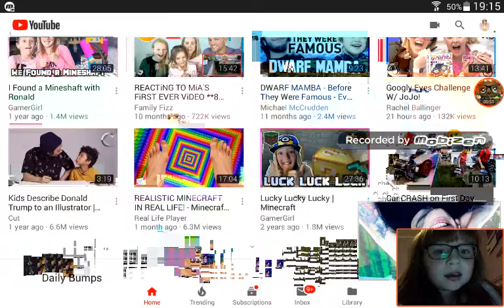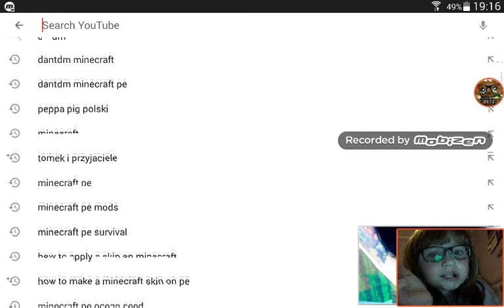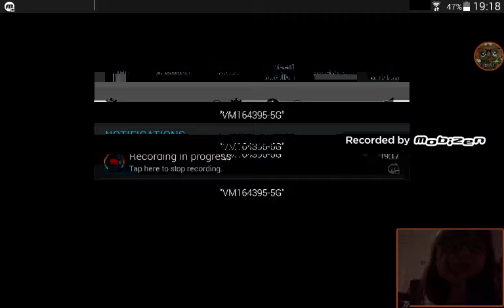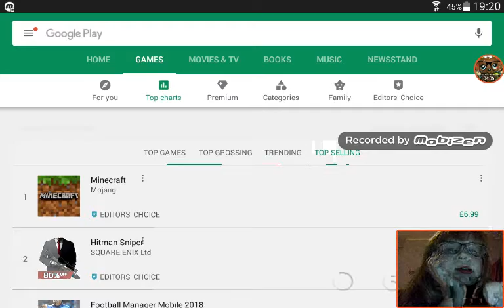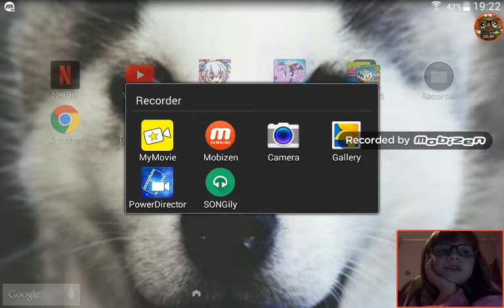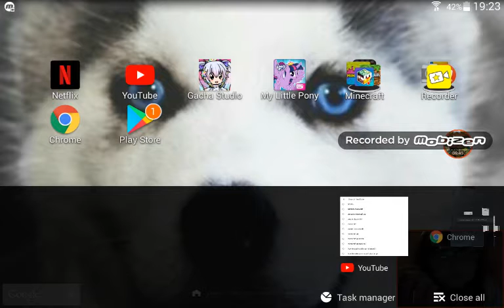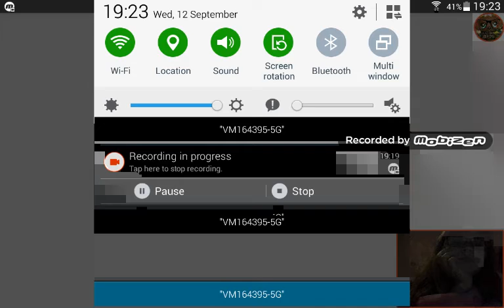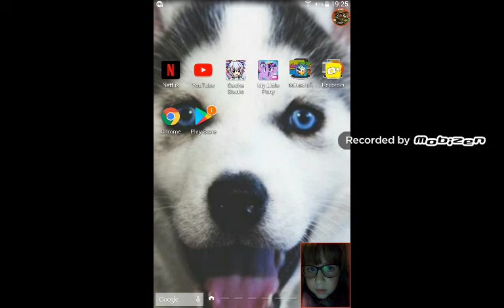SHOWING ALL MY APPS (GONE SAD)